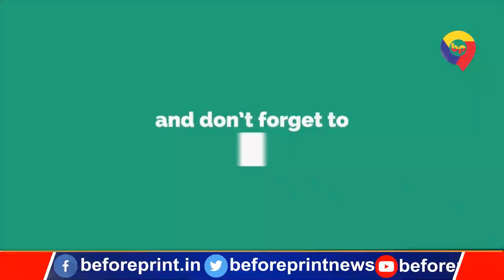Patna : Media से नजरें छिपाते दिखे CM Nitish Kumar, सरकारी प्रोग्रामों में Entry की बंद